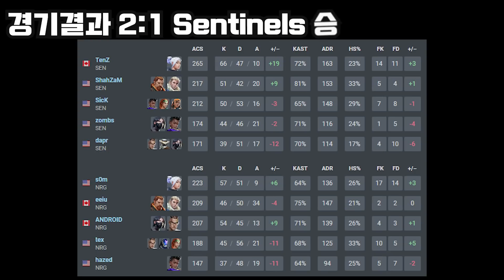북미(NA) l Sentinels vs NRG Esports 대회 하이라이트 l 2022 VCT NA Stage 1 Challengers Highlights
2022 VCT NA Stage 1 Challengers Highlights

Sentinels vs NRG Esports